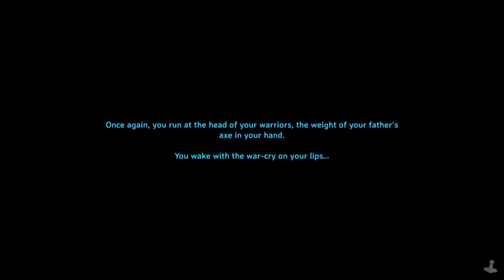F%CK THIS GAME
LIKE ACTUALLY F%CK THIS GAME

Big thanks to:

Peytonic